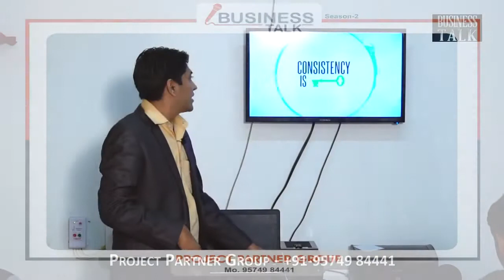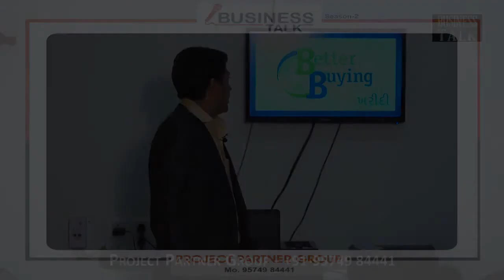Business Topics Consistency by Hardik Kabariya PROJECT PARTNER GROUP BUSINESS RESEARCH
consistency is a key to success